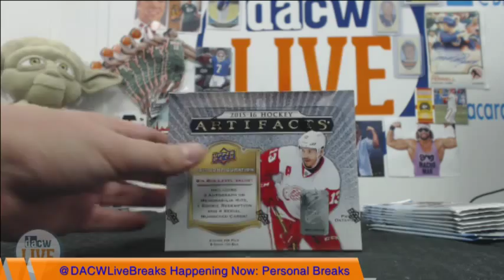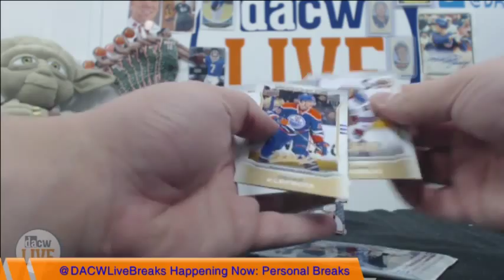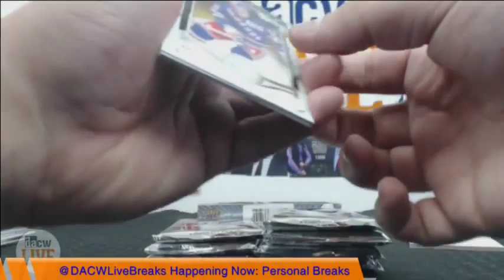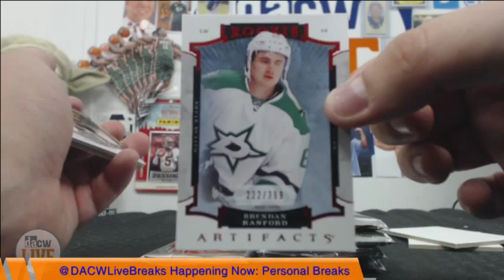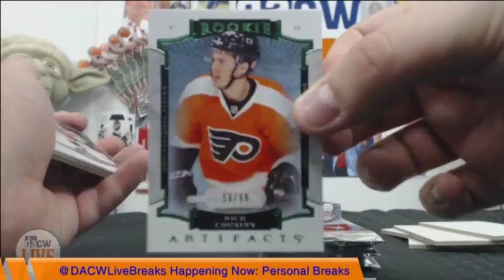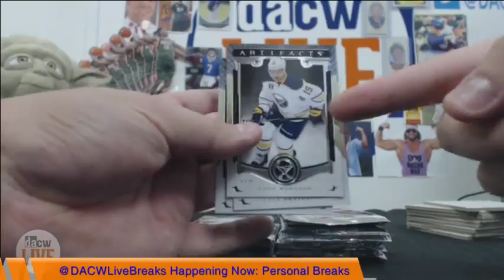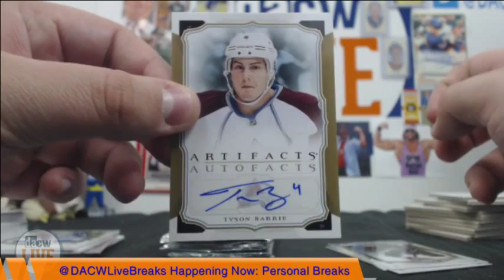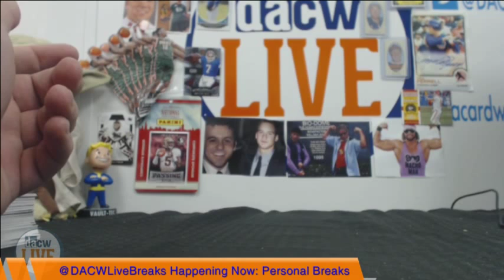Julia's Artifacts Break